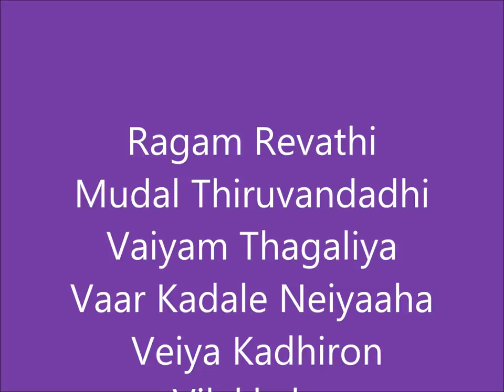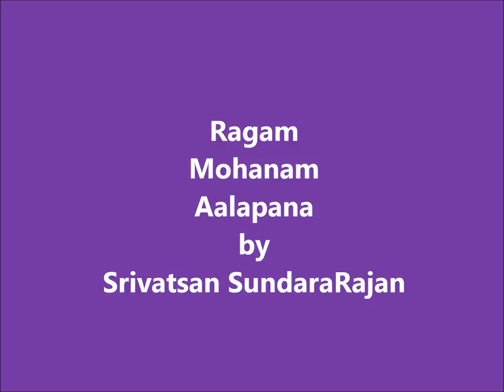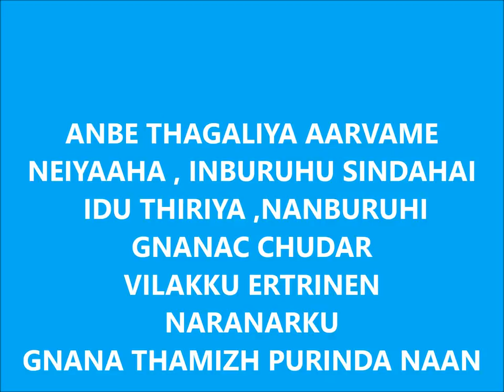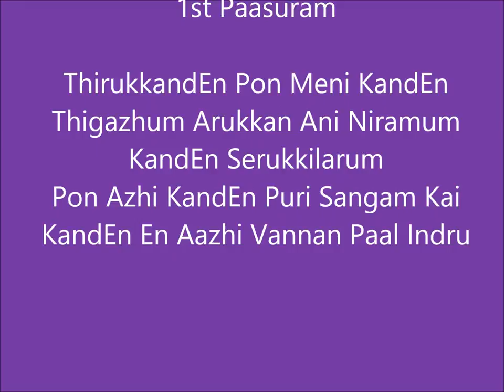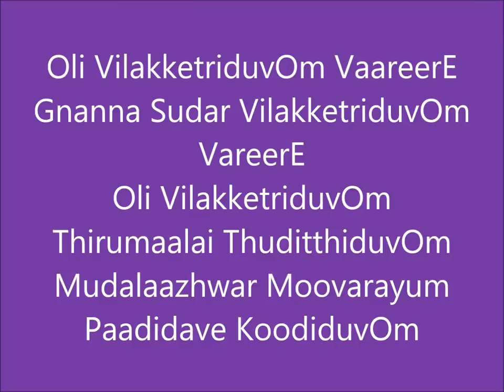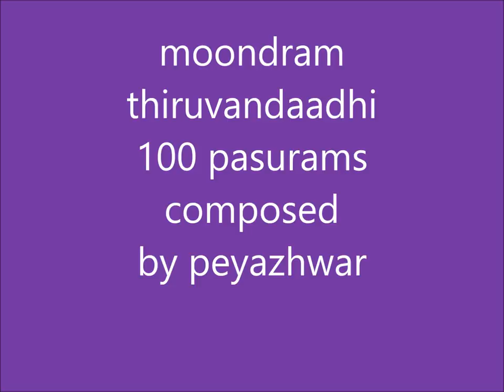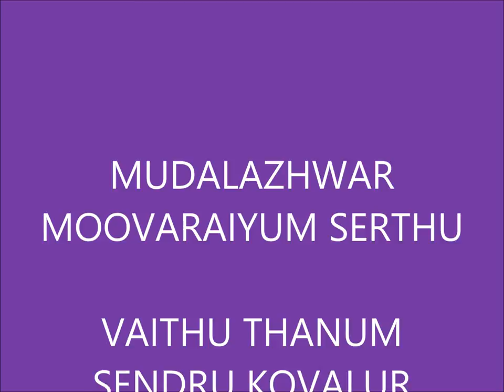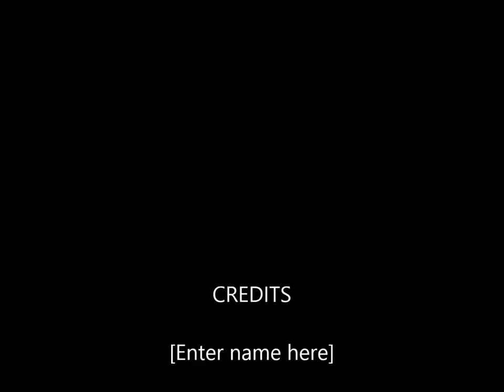AZHWARGAL INNISAI VIRUNDHU- MUDAL AZHWARGAL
SONG ON PIGAI AZHWAR,BHUDATTAZHWAR & PEYAZHWAR-COMPOSED BY P.SUNDARARAJAN